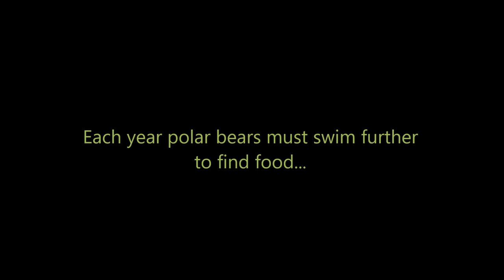Animated Short Film: Polar Bear (Global Warming)